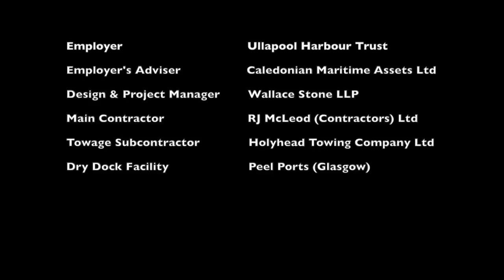Ullapool Harbour Time Lapse Presentation